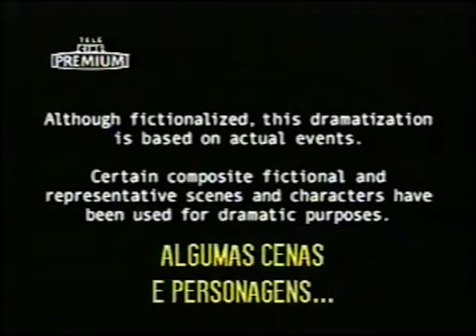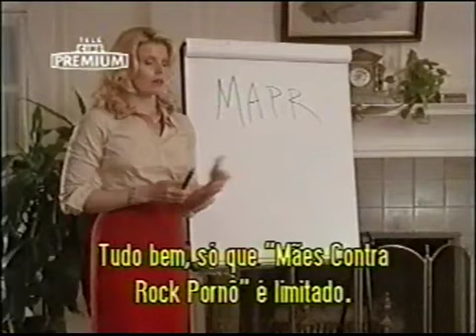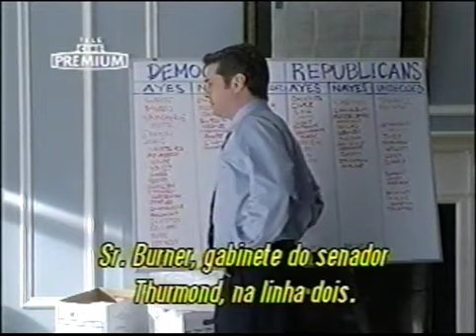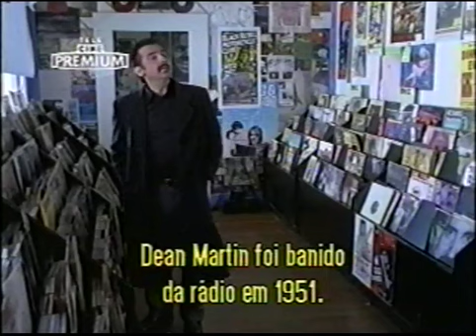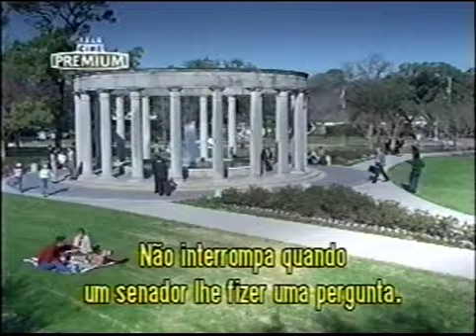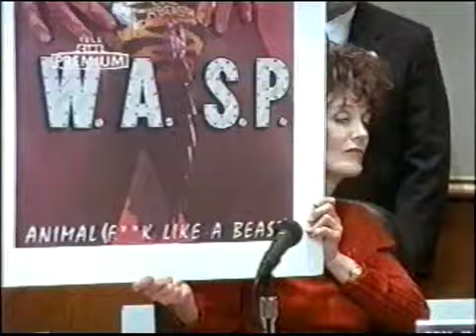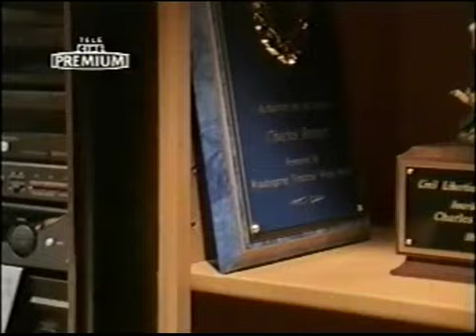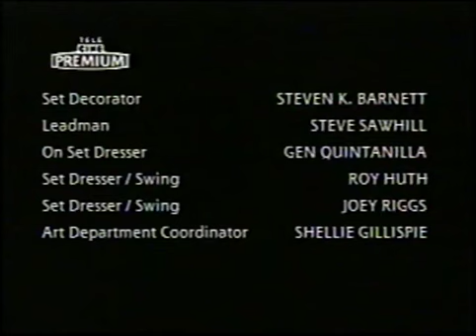Dee Snider (Twisted Sister) - Proibido para Menores (Warning: Parental Advisory) - Legendado - 2002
Proibido para Menores (Warning: Parental Advisory) conta a história real de um grupo de músicos norte-americanos que, em 1986, lutou contra a censura musical. Em defesa dos direitos criativos dos músicos nos EUA, esses jovens tiveram de enfrentar os tribunais para salvar o rock. Contra eles estava o Centro Musical dos Pais, uma associação de esposas de senadores preocupadas com a educação de seus filhos. Estrelando Jason Priestley, o filme conta com um elenco fantástico que inclui Mariel Hemingway e Dee Snider (Twisted Sister). 🤘😜Just for Fun!!!

Atores:
Griffin Dunne as Frank Zappa
Dee Snider as himself
Jason Priestley as Charlie Burner
Mariel Hemingway as Tipper Gore
Tim Guinee as John Denver
Deborah Yates as Pamela Stone
Deborah Jolly as Shirley
Lois Chiles as Susan Baker
Lee Burns as Andrew Norris
John S. Davies as Dave Gorman
Jim Beatty as Al Gore
Richard Dillard as Senator Sam
Gail Cronauer as Sen. Paula Hawkins
Joe Berryman as Donald Bean
David Born as James Baker
Dina Waters as Receptionist
Tom Prior as Senator Sam's Aide
Alex Harder as Pizza Guy
Anthony Marble as Record Store Clerk
William Caploe as Dom
Michael Crabtree as Sen. Danforth
Eleese Lester as PMRC Receptionist
Tony Richards as Press Club Reporter
Cherry Petty as Curtis's Assistant
Dwight Adair as Frank Zappa's Manager
Diretor: Mark S. Waters